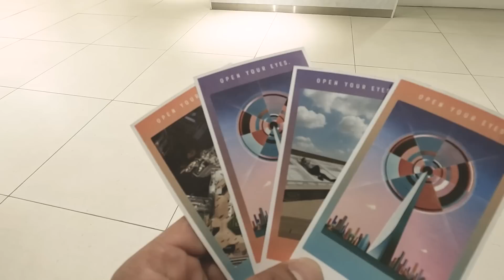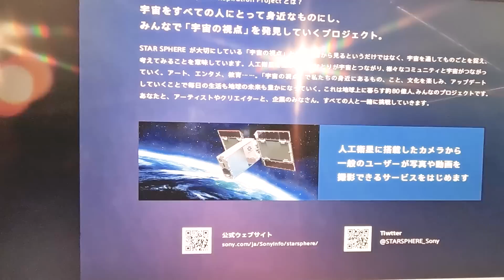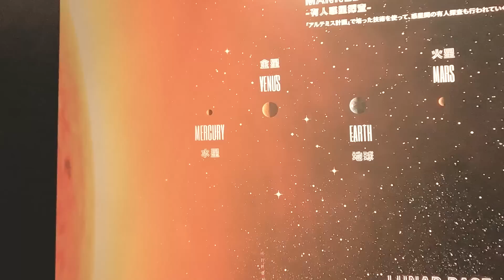NAG-IKOT AT FOODTRIP SA TOKYO! | Ion Perez